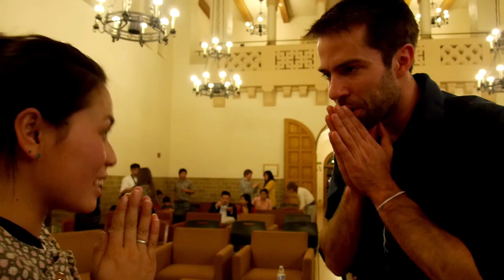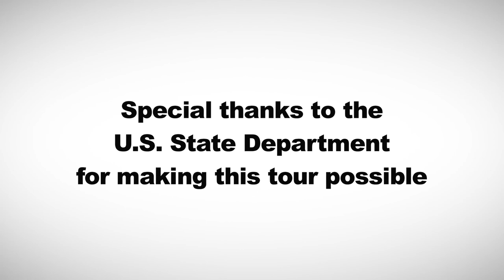Voices From Laos Tour-Stanford University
The Voices from Laos tour made a stop at Stanford University where they were interviewed by ABC7 News and author and National Endowment for the Arts fellow and Author Bryan Thao Worra debuted a poem written especially for the tour.